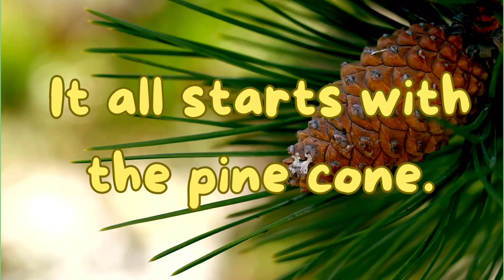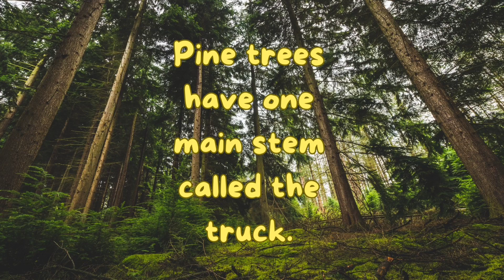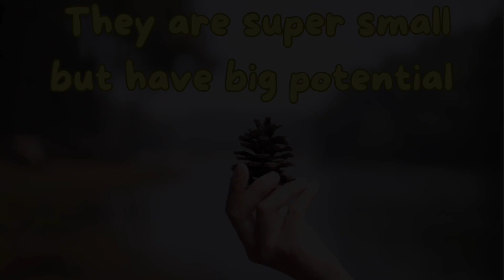How a pine tree grows- Journey of a Pine Tree-From Tiny Seed to Tall Tree -Curious little kids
Join us on a fun adventure to learn how a tiny pine tree seed grows into a tall, mighty tree! In this video, we’ll explore the magical journey of a pine tree—from the seed inside a pine cone, to sprouting roots, and all the way to becoming a big, strong tree! Discover cool facts about pine trees, how they grow, and why they’re so important to nature. Perfect for young nature explorers!"